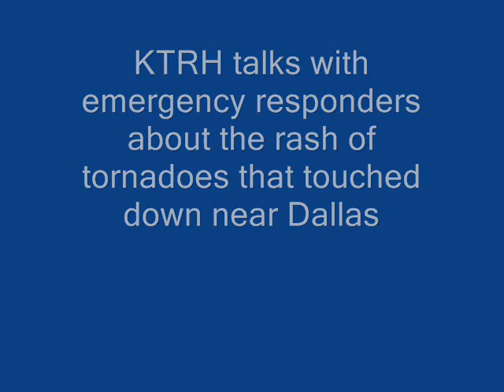KTRH talks tornadoes with emergency responders in Dallas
Houston's Morning News with Matt Patrick discusses tornado damage and relief with emergency responders in the Dallas area